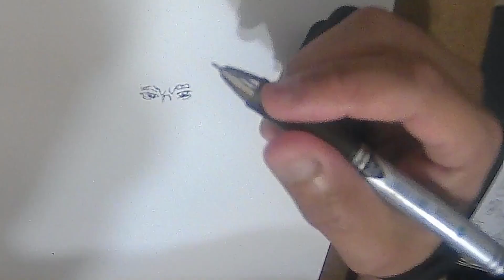BISHOP SKETCHES professor Grohem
Pentel Energel Liquid Gel Ink. Needle Tip 0.3
ADAXI colored markers
Beats by vaschon dragon